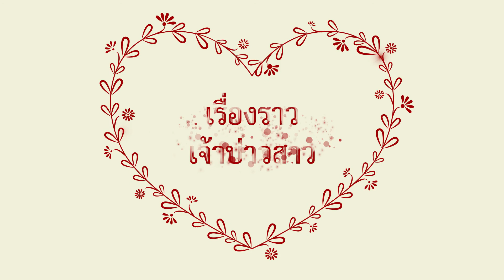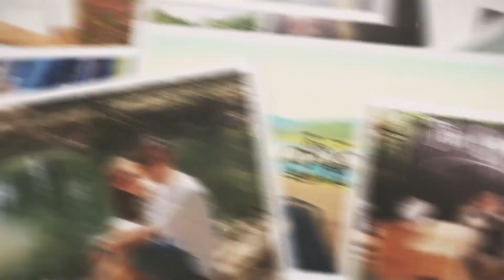Wedding Presentation Pui Chai